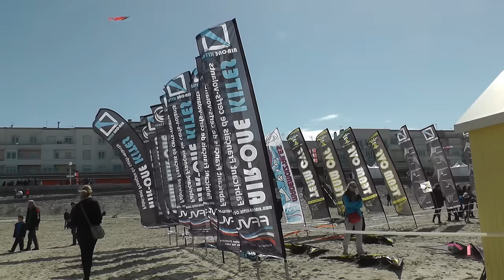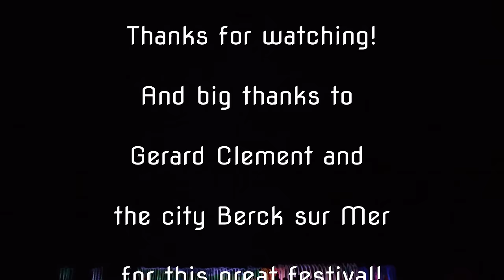30èmes R.I.C.V BERCK 2016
International Kitefestival Berck sur Mer